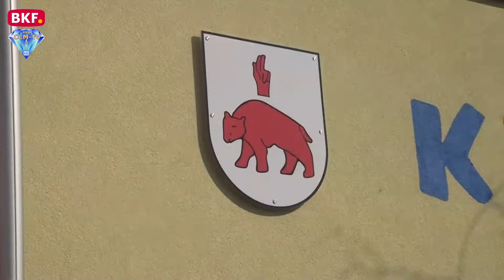13. 10. 2018 - Neuer Kindergarten in Winden am See eröffnet - CCM-TV.at / BKF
Der Kindergarten und die Kinderkrippe in Winden am See wurden nun offiziell ihrer Bestimmung übergeben. Bürgermeister Erwin Preiner konnte LH Hans Niessl, LR Mag. Astrid Eisenkopf, Bildungsdirektor Heinz Zitz und viele Besucher zur Übergabe begrüßen. Natürlich war auch Dr. Alfred Kollar, Obmann der OSG, die den Bau errichtet hatte anwesend. Vom 3.000 m² großen Grundstück sind ca. 1.000 m" verbaut. Der Rest ist als Außenanlage mit Spielplatz und angrenzend an die Volksschule angelegt. Der MV Winden am See und die Kindergartenkinder sorgten mit ihren Auftritten für gute Unterhaltung. Die Kosten für den Kindergarten wurden mit mehr als 2 Millionen Euro angegeben.

© CCM-TV.at
nicht erlaubt.